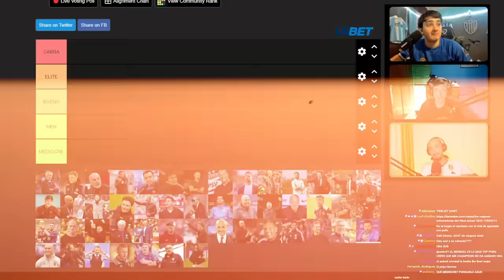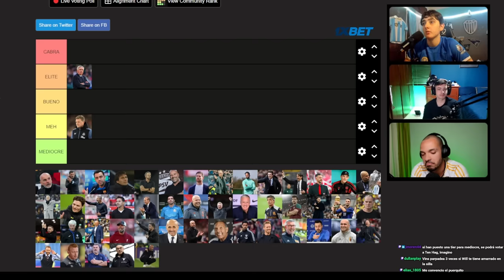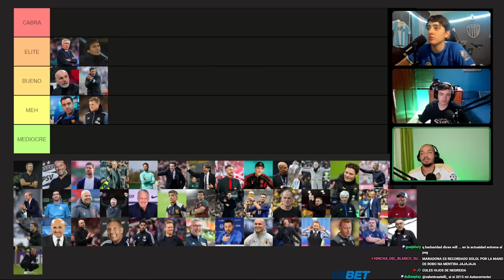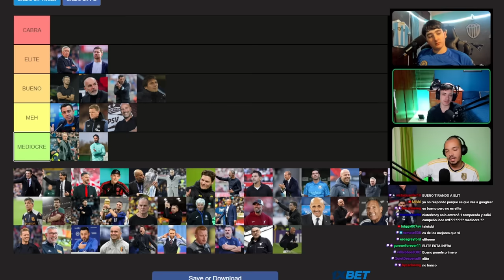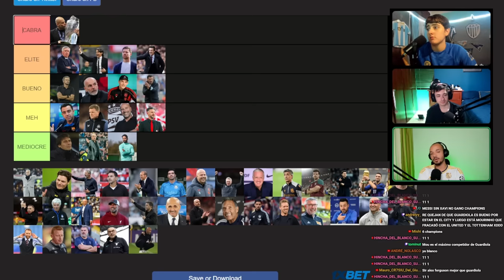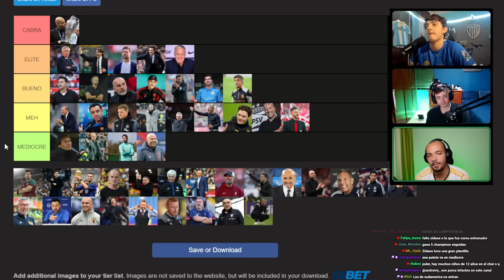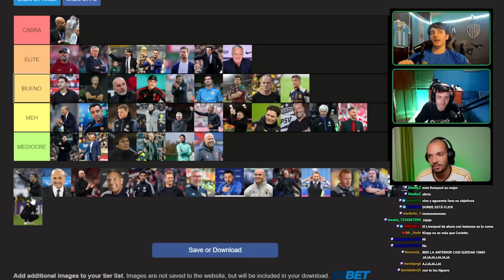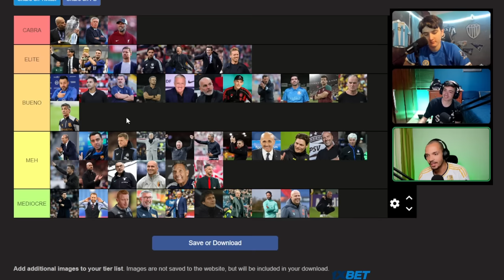LOS MEJORES ENTRENADORES EN LA ACTUALIDAD TIERLIST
REGISTRATE EN 1XBET CON ESTE LINK USANDO EL CODIGO LOSFUT5X Y GANA BONOS DE 100 USD

CLIP SACADO DE "EL SHOW DE LOS FUTBOLITOS" EN DIRECTO DE LUNES A VIERNES A LAS 19:00

Anfitriones: Vincent y Will.

LINK DEL FANTASY DE LA PREMIER, LA LIGA Y CHAMPIONS

00:00 intro
02:20 Carlo Ancelotti
04:22 Eddie Howe
07:59 Stefano Pioli
12:35 Sérgio Conceição
13:00 Xavi Hernandez
18:31 Antonio Conte
20:12 Luis Enrique
24:18 Peter Bosz
25:08 Xabi Alonso
28:43 Rafa Benitez
29:33 Van Nistelroy (Ruben Amorim)
30:06 Unai Emery
31:55 Simeone Inzaghi
32:28 Martin Demichelis
34:40 Thomas Tuchel
37:39 Pep Guardiola
38:57 José Mourinho
42:16 Edin Terzić
42:40 Marco Rose
43:13 Michel
44:38 Massimiliano Allegri
45:04 Abel Ferreira
46:42 Arne Slot (Ernesto Valverde)
47:20 David Moyes
47:42 Didier Deschamps
49:41 Imanol Alguacil
50:34 Fernando Diniz
51:20 Mauricio Pochettino
53:00 Lionel Scaloni
54:02 Marcelo Bielsa
56:00 Gasperini
56:17 Tite
56:57 Jürguen Klopp
59:33 Marcelo Gallardo
1:01:15 Spaletti
1:01:54 Ten Hag
1:02:30 Russo
1:03:00 Mikel Arteta
1:03:54 Julian Nagelsmann
1:04:37 De Zerbi
1:05:16 Roberto Martinez
1:05:29 El Cholo Simeone
1:06:42 Gareth Southgate
1:07:31 Will Still
1:07:52 Ange Postecoglu
1:08:11 Mauricio Sarri